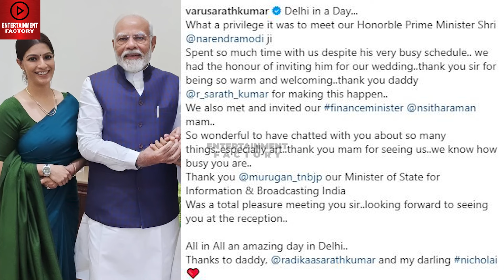Varalaxsmi Sarathkumar Invites Prime Minister Narendra Modi To Marriage | Nicholai Sachdev |Wedding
Varalakshmi Sarathkumar And Nicholai Sachdev Marriage | Varalakshmi Sarathkumar Invites Prime Minister Narendra Modi To Marriage Video | Finance Minister Nirmala Sitharaman | Minister Dr.L.Murugan.